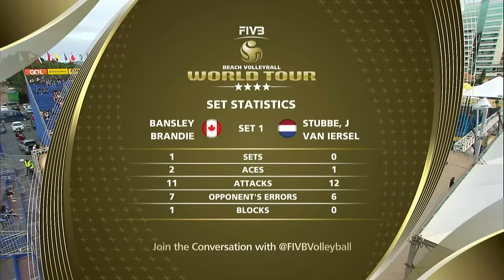Women's Bronze Medal: CAN vs NED | 4* Itapema (BRA) - 2019 FIVB Beach Volleyball World Tour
Bansley/Brandie (CAN) vs. Stubbe/van Iersel (NED)

Relive the women's bronze medal match from the Itapema 4-Star tournament in Brazil at the 2019 FIVB Beach Volleyball World Tour!

LOVE VOLLEYBALL?